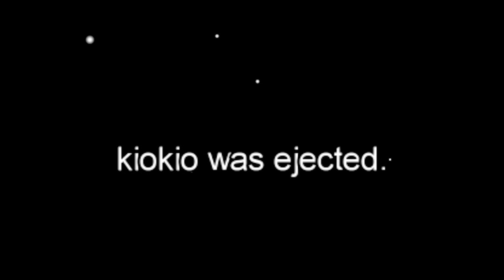【人狼】味方とのサボタージュ連携が噛み合った良ゲーム Among Us アマングアス ちはや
ちはやYTによる実況攻略動画です！